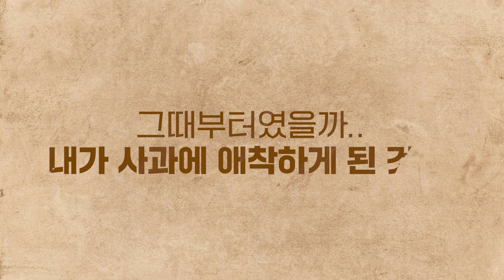도시청년 미은이의 의성 살아보기 브이로그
평생의 소원이었던 농사일을 하기 위해 의성을 찾은 도시청년 미은.
그런데 막상 하고 싶다던 농사일 시키니 막걸리 타령 무엇?

사과 선도농가에서 사과 유인추 달고~
가지 선도농가에서 가지 잎 정리하고~
수고한 나를 위해 청년통신사선 율정호 타고 낙동강의 끝내주는 리버뷰 즐기기!

의성에서 미리 살아보기, 넘나 즐겁잖아!!